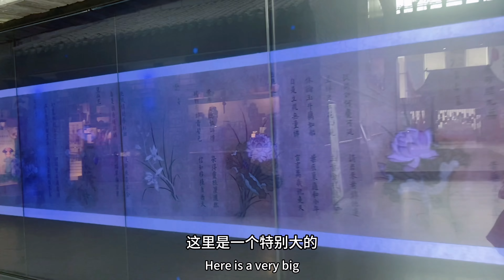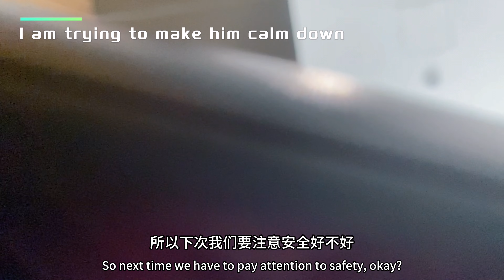Daily Vlogs || ❤️ Chinese history museum || Aman first time to take bus 🚌 || 日常生活在中国||历史博物馆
👋 Hello,everyone ~I am an normal Chinese mom. 🙏In this daily life Vlogs,I want to show you the real China🇨🇳 and Chinese culture. Please continue to support me. 😘Your support is the motivation for me to continue creating videos.